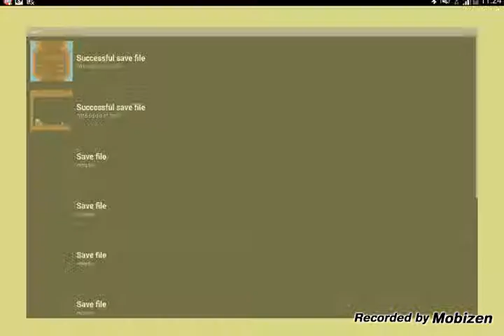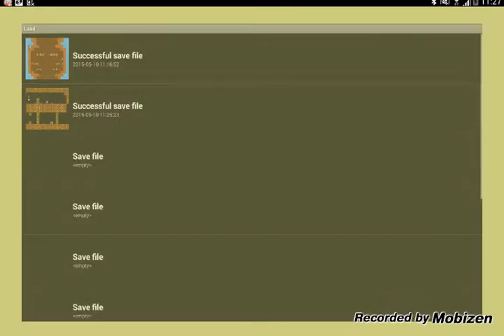Mario ep 2(2)